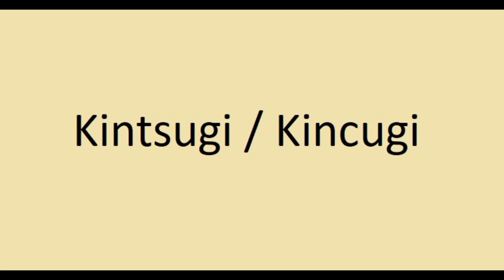Kintsugi: az eldobás helyett a megjavítás filozófiája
A legtöbben ugyan szeretünk hallgatni erről, különösképp fiatalabb korunkban, de szinte mindnyájunkban benne van az az alapvető vágy, hogy életünk egy vagy több területén elérjük a TÖKÉLETES szintet. Tökéletes kapcsolatról, házasságról, karrierről, családi életről álmodozunk. Azonban az életnek az a legfőbb jellemzője, hogy rendszeresen akadályba ütközteti ezek megvalósítását – hátrahagyva maga után az álmaink és terveink összetört darabjait.
Ezekben a pillanatokban érdemes a figyelmünket a japán filozófia felé fordítani. Azon belül is a Zen buddhistáknak a cserépedényekkel kapcsolatos megközelítésére. Az évszázados eszmecserék alatt a Zen mesterek felépítettek egy olyan meglátást, mely szerint az összetört kerámiákat nem szemétként, selejtes és hasznavehetetlen törmelékekként kell látni. Ellenkezőleg: ezeknek a törmelékeknek ugyanúgy ki kell vívniuk a figyelmünket és tiszteletünket – ami azt jelenti, hogy végtelen odafigyeléssel, óvatossággal és higgadtsággal helyre kell állítani őket.